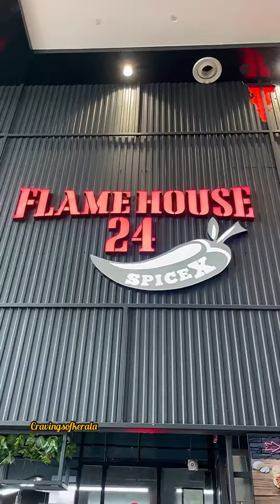Piri Piri Chicken, Pastas and More from Flamehouse24, Calicut/Kozhikode